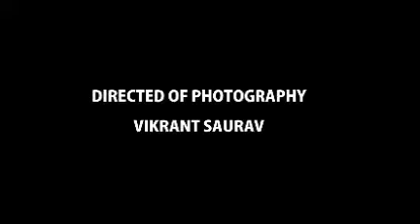Examination night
This is my second short film which is a exact replica of TVF video...i made this short film and then i understand step by step process of filmmaking...so i directed it edited it and throw a party(chai-samosa) to screen my short film...